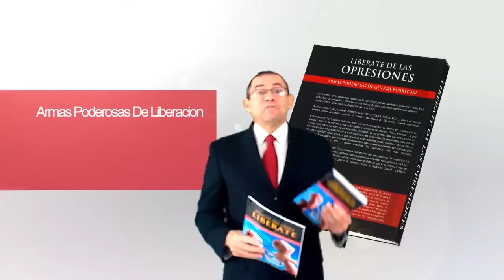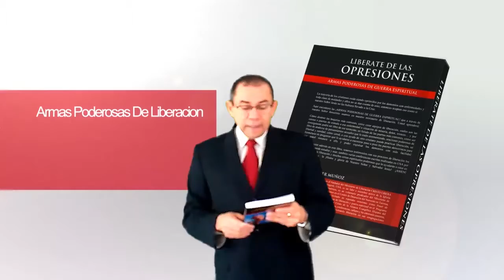Libros de Armas Poderosas de Liberacion: Liberate de las Opresiones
Los puede adquirir en nuestra pagina web

SKYPE: ROGERNESTOR2003